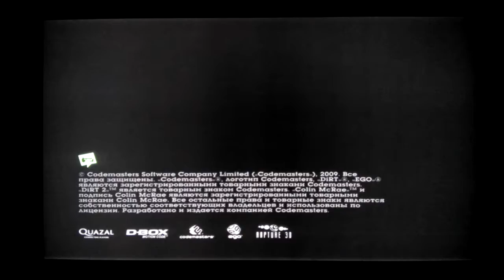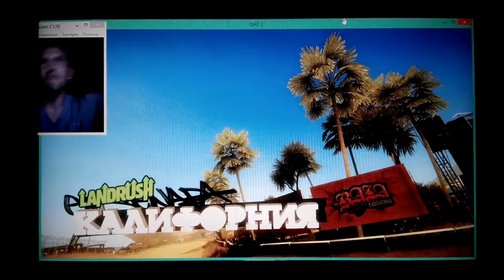DIRT2:пофанились с корешем!!!were kidding with the friend